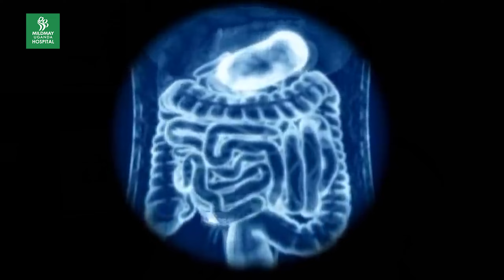Breastfeeding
This World Breastfeeding Week, we are sharing advice on breastfeeding for mothers living with HIV. Our nutritionist  Ms Kamwebaze, shares the benefits of breastfeeding for mothers and their babies.

0:22 Benefits of breastfeeding
0:38 Recommended feeding for babies born to mothers living with HIV
1:20 Complementary feeding
1:42 Benefits of complementary feeding
2:17 Weaning